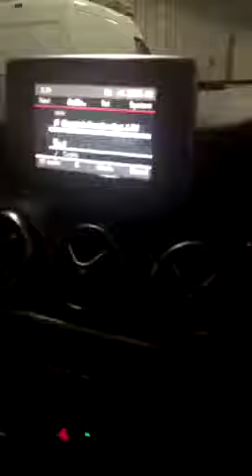Gangsters Paradise Tunnel